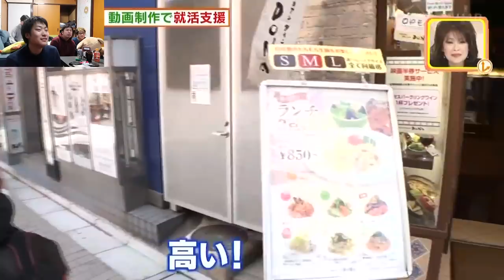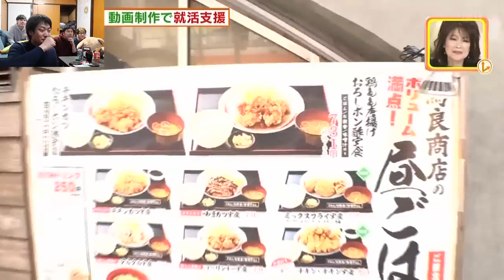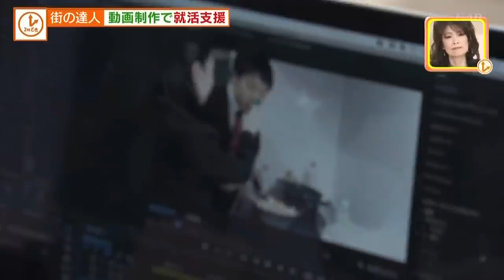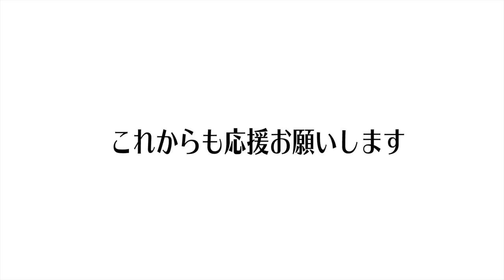【テレビ出演】就活ユーチューバー、年収を告白。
住民のチャンネル